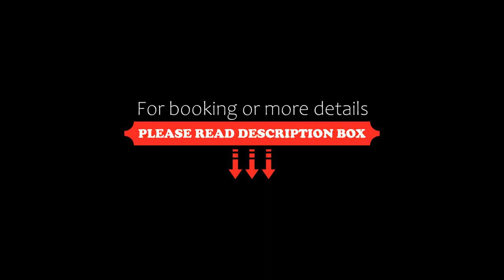City Center Boutique Apartment, Warsaw, Poland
About Property:
You're eligible for a Genius discount at City Center Boutique Apartment! To save at this property, all you have to do is sign in.
Ideally located in the centre of Warsaw, City Center Boutique Apartment offers a balcony. The accommodation is 600 metres from the Warsaw University and has free WiFi throughout the property.

The air-conditioned apartment consists of 1 bedroom, a living room, a fully equipped kitchen with a fridge and a kettle, and 1 bathroom with a shower and free toiletr...
Property Type: Hotel
Address: Mazowiecka 3/5 m.2, Sródmiescie, 00-052 Warsaw, Poland
Searching For
1. City Center Boutique Apartment - Warsaw - Poland
2. City Center Boutique Apartment - Warsaw - Poland Address
3. City Center Boutique Apartment - Warsaw - Poland Rooms
4. City Center Boutique Apartment - Warsaw - Poland Amenities
5. City Center Boutique Apartment - Warsaw - Poland Offers and Deals
Audio Credit:
Track Title: Subway Dreams
Artist: Dan Henig